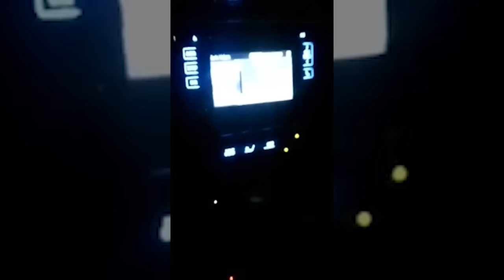3MFrench Ft. Gangis Khan aka Camo - Notorious (Official Video) (Prod. By AmuBeats)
French ft. Gangis Khan aka Camo - Notorious LLC (Official Music Video) (Prod. By AmuBeats)